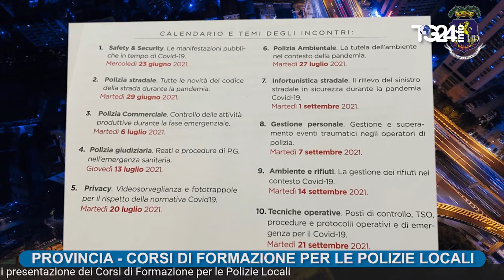PROVINCIA CORSI DI FORMAZIONE PER LE POLIZIE LOCALI